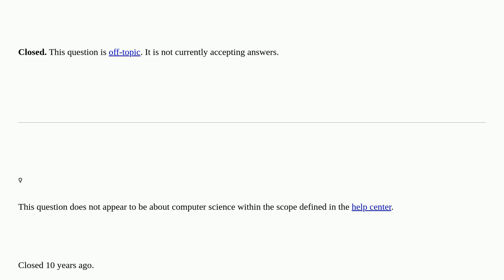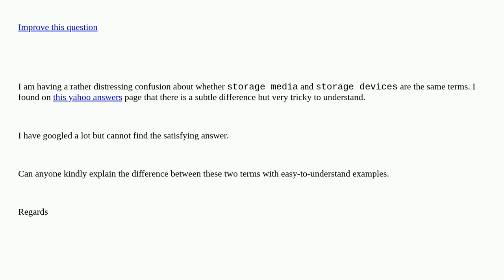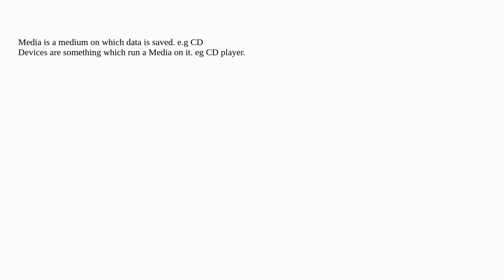Cs: What is the difference between storage media and storage devices closed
What is the difference between storage media and storage devices closed

A special thanks goes out to the awesome community

  storage